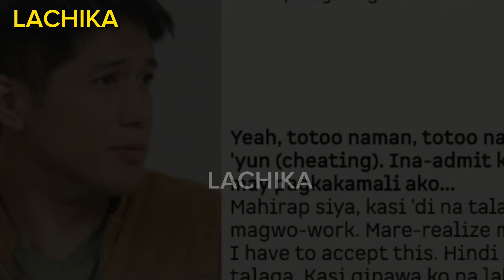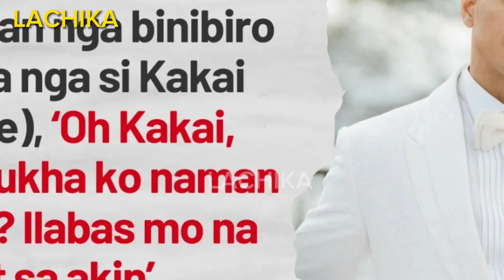KYLIE PADILLA INAMIN NA ANG TUNAY NA DAHILAN NG HIWALAYAN NILA NI ALJUR ABRENICA🎯GMA7 NAGALIT BA?🎯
Aljur Abrenica
Kylie Padilla
Senyora
Ogie Diaz
Robin Padilla
Toni Talks
Toni Gonzaga